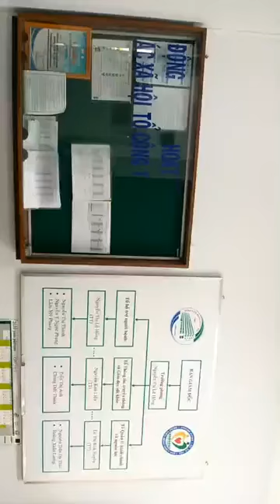12/20 ❤ TNSS BV NHIỆT ĐỚI 20 phong bì 1TRIEU